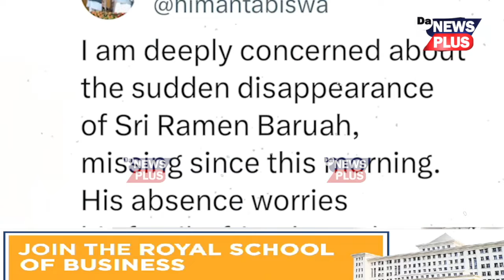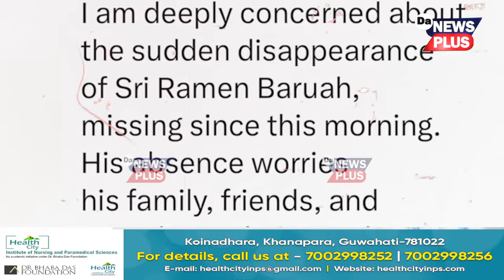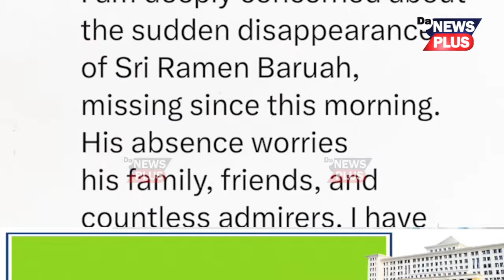আজিও সন্ধান নাই নিৰুদ্দিষ্ট সংগীত পৰিচালক ৰমেন বৰুৱাৰ,অব্যাহত আৰক্ষীৰ অভিযান